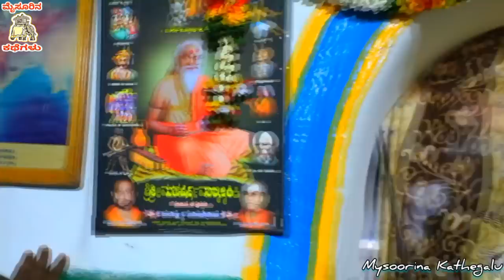Forts of Bellary... Episode - 1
ಜರಿಮಲೆ - ವಿಜಯನಗರದ ಸಾಮಂತ ರಾಜ ಪಾಪಣ್ಣ ನಾಯಕರು ಕಟ್ಟಿ ಆಳಿದ ಕೋಟೆ